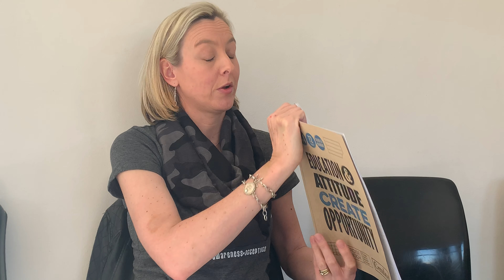Coffee Conversations 07/09/2019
Karlien Daniels shares their family journey navigating ASD, ADD, Dyslexia and others. Listening to what works for their family could assist many in a similar journey!